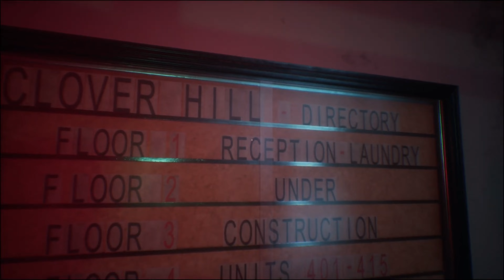Pneumata | Official Launch Trailer | 4K HDR